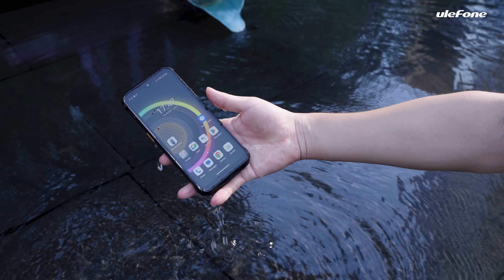Ulefone Armor 21 Destruction Test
Explore the Power of this Rugged Phone with INFINITE HALO, 122dB Speaker, 64MP+24MP Cameras, 6.58" 120Hz Display, 12GB RAM, 9600mAh Battery, IR Blaster, Android 13, and More. Don't Miss Out!